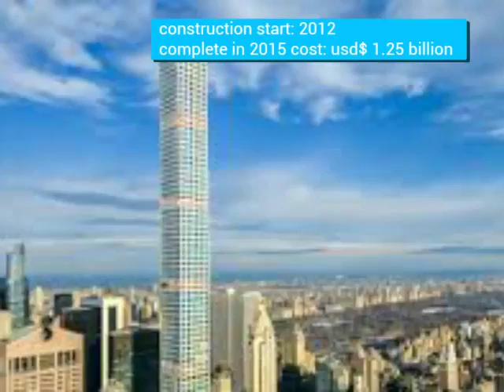Skyscraper Video #109: 432 Park Avenue ( The Tallest Residential Building In The World since 2015 )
432 Park Avenue is a residential skyscraper  in New York City, New York, USA that overlooks Central Park. It had the height of 425.5 metres | 1,396 ft, 85 floors and 3 floors below ground. It was developed by CIM Group and features 104 condominium apartments. Construction began in 2012 and was completed on December 23, 2015. The building cost US$ 1.25 Billion. The building forced the demolition of the historical 495-room Drake Hotel and adjacent, typical New York townhouses. Built in 1926, it was purchased for $440 million in 2006 and equivalent to $520 million in 2016 by developer Harry Macklowe and razed the next year. Its footprint became one of New York's most valuable development sites due to its location, between East 56th and 57th Streets on the west side of Park Avenue. As completed, 432 Park Avenue is the third tallest building in the United States, and the tallest residential building in the world. It is the second tallest building in New York City, behind One World Trade Center, and ahead of the Empire State Building. It is also the first, and so far only, building in New York City outside the World Trade Center Complex to be taller than the original twin towers. 432 Park Avenue officially topped out on October 10, 2014, at 426 metres | 1,398 ft making it the second tallest building in New York City after One World Trade Center and the fifteenth-tallest building in the world. Because much of One World Trade Center's height is in its spire and its base is nearly 12 metres 40 ft lower, the rooftop of 432 Park Ave is, as of 2017, the highest in the city. The tower sits in the middle of the block bound by East 56th Street, Madison Avenue, East 57th Street, and Park Avenue. The building's 30 metres | 100 foot base covers most of the 41,000 sq foot | 3,800 metres sq lot. The tower is a 28 metres 93 foot square in plan, giving each floorplate an occupiable area of 8,255 sq ft |  766.9 metres sq. At 15:1, 432 Park Avenue has one of the greatest height to widthratios of any skyscraper in the world. It is currently the tallest residential building in the Western Hemisphere.

To Find Out More Information About 432 Park Avenue

New skyscraper video in every Sunday.

Next skyscraper video: Q1( Australia )